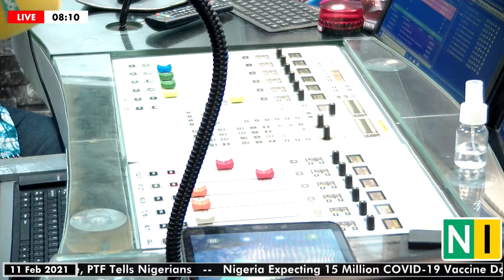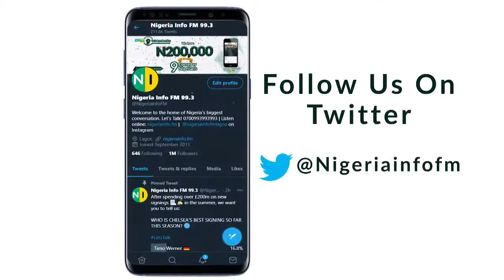Insecurity In Nigeria: Bandits Give Conditions For Peace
MorningCrossfire with Sheriff Quadry (@SheriffQuadry).